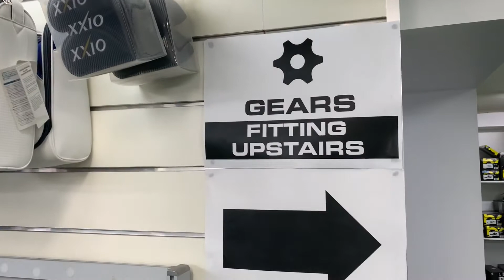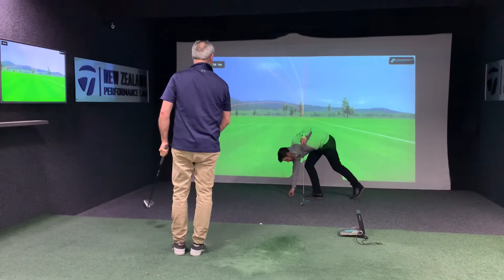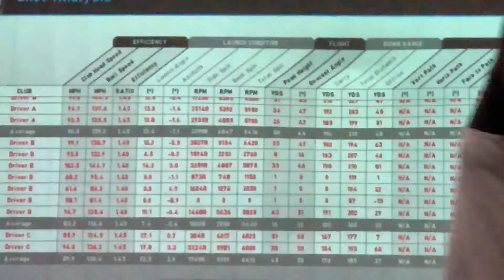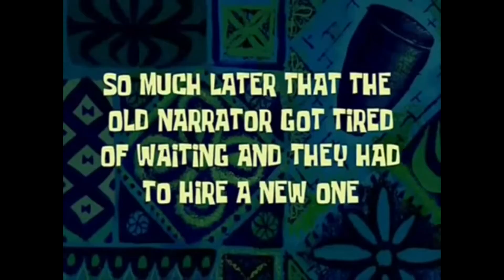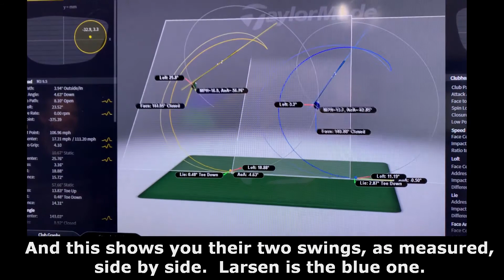Paul comes to Auckland to have his session with Boom Golf and get geared up!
Lockdown #2 got in the way, but it did not deter Paul or anyone else.  Here's how it all worked out in the end.  Many thanks to Peter and Nick from Boom Golf for working on Paul... 111mph from those long levers... here's hoping for more than 168m on some of those drives...